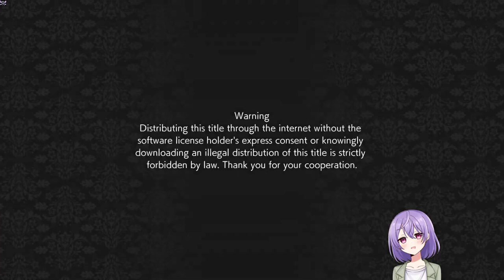Blue Whistle's Cave Raiding (Deep In Abyss) (Eng Dub) (stream 4/3/23) part27